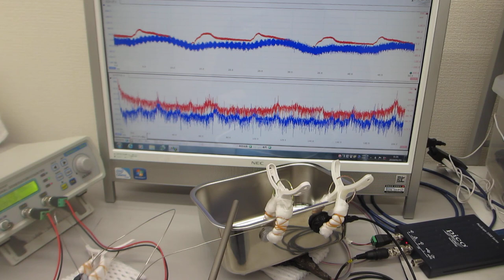超音波発振制御プローブの相互作用（超音波の発振制御技術）